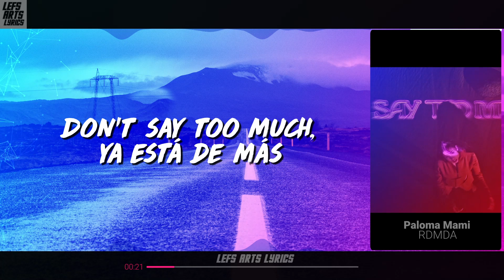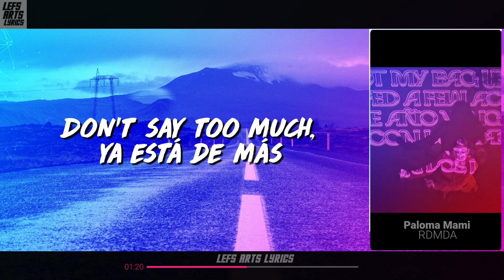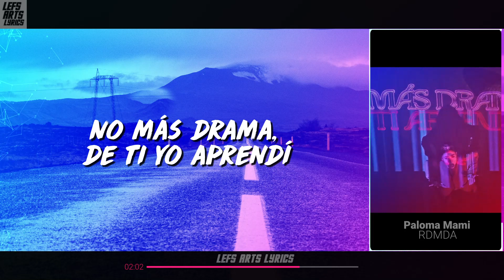Paloma Mami - RDMDA - (lyric video) - letra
Lyrics:
Dicen que por ahí
Aún preguntas por mí (yeah-yeah, mmh)
Ain't nothin' much to say
Gané cuando te perdí

Don't say too much, ya está de más
Me he cansado de intentar
'Cause we don't speak the same language
No lo volveré a intentar

A ver, dime cuánta' eran, déjame saber
No vo' a rebulear por ti con otra mujer
No está en mi carácter, yo no vo' a joder ni ver
Tú mismo lo sabе' que ya no pienso volver

Thе ones they did me have been gettin' to my head, yeah
Lyin' to protect you, always what you sayin'
Mmh, favor, in the end, boy, you did me a favor
Got my bag up, copped a few acres
Este año vengo Kobe con lo' Lakers

No duerme' bien, se te nota
Frontin' on me with the raw fun
Do' o tre' milli' en el hotel
Máquinas que ni conoce'

Me fascina cómo soy sin ti
Te imaginas aún estando aquí
No más drama, de ti yo aprendí
Oh, my momma, nadie por encima de mí